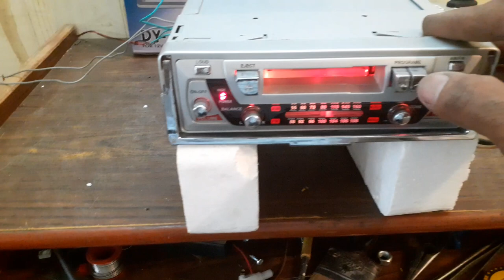Brand New Cardio Dy- 2727 Car stereo cassette player for Sale